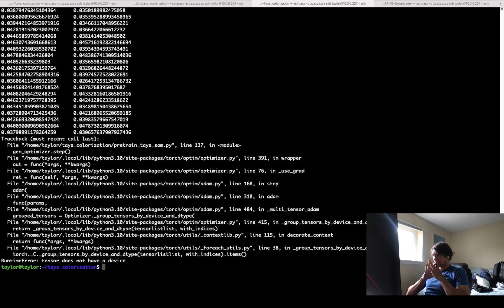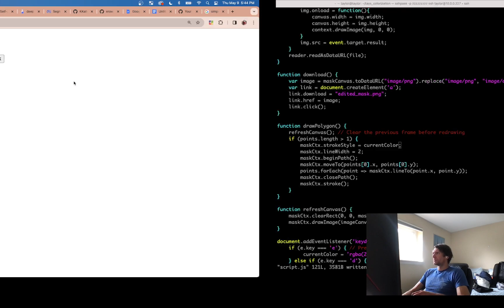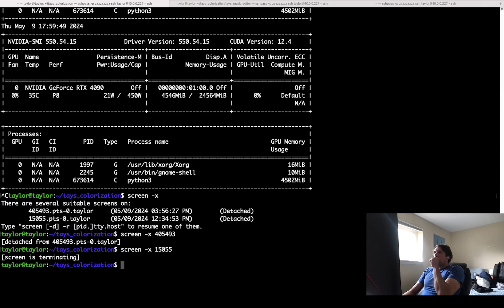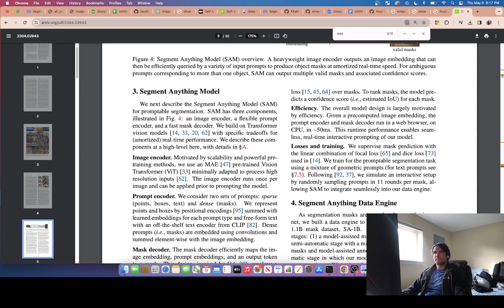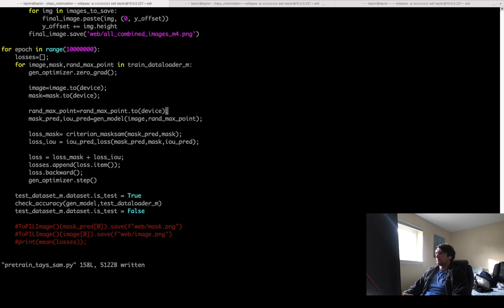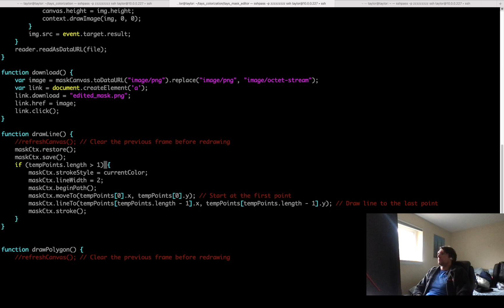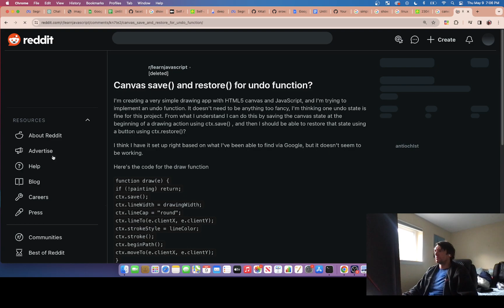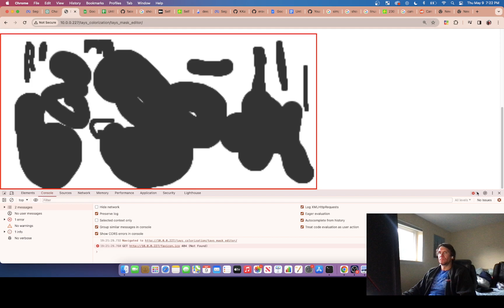Tays AI -D8E3- Building/Training my own Segment Anything Type Model w/ Unet/CNN